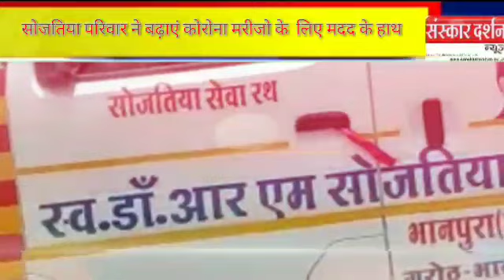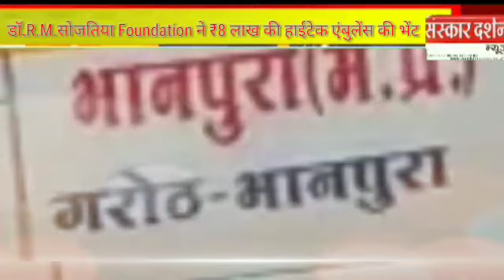कोरोना काल में सोजतिया परिवार ने बढाये,मदद के लिए हाथ---! डॉक्टर आर.एम. एस.सोजतिया फाउंडेशन भानपुरा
संस्कार दर्शन गरोठ